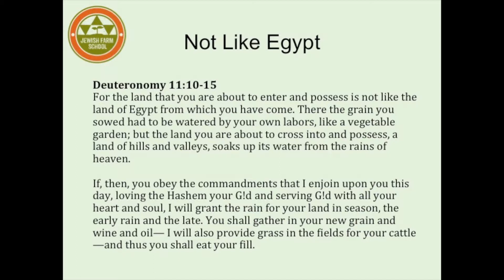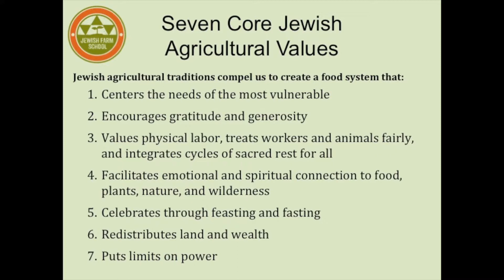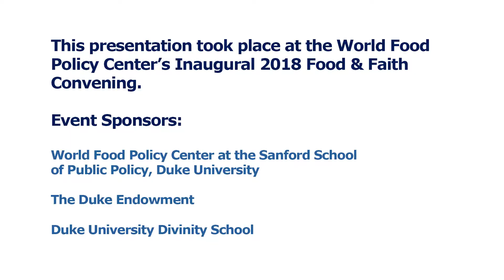Food, Faith, Land & Sustainable Agriculture - Nati Passow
Nati Passow describes his work at the Jewish Farm School during the 2018 Inaugural Food & Faith Convening, organized by Duke's World Food Policy Center. Passow's talk is one of three focused on food, faith, land & sustainable agriculture.